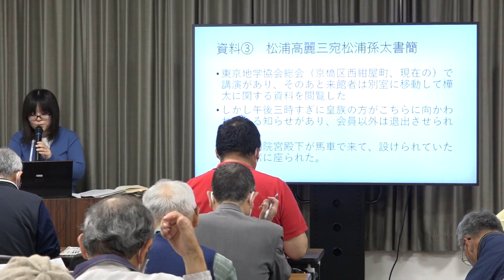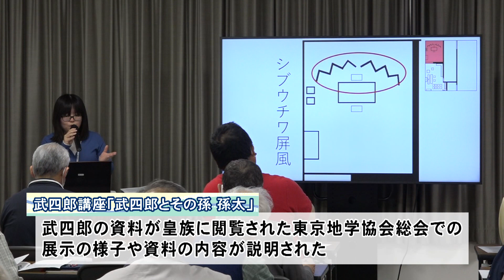松阪市行政情報番組VOL.1704 武四郎講座「武四郎とその孫 孫太」